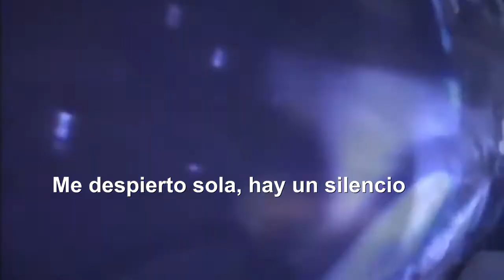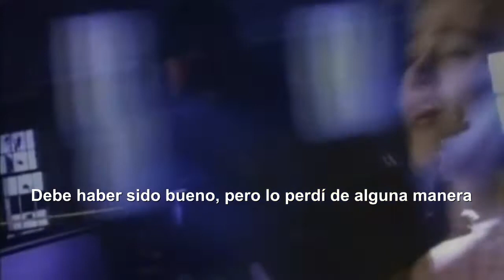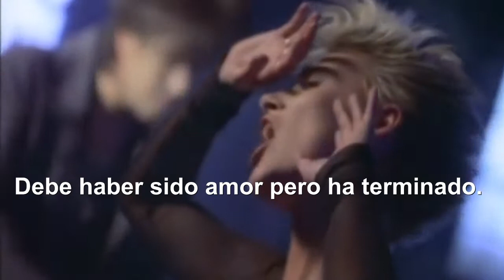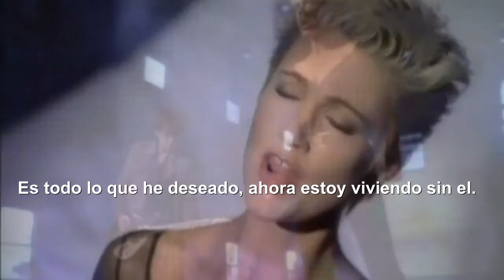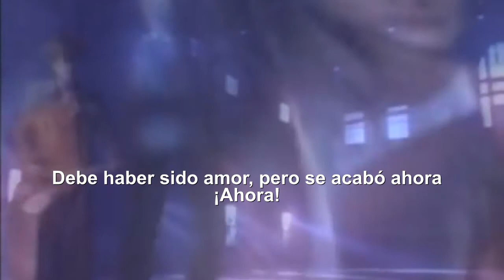roxette - spending my time oficial Subtitulos Español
Gracias.